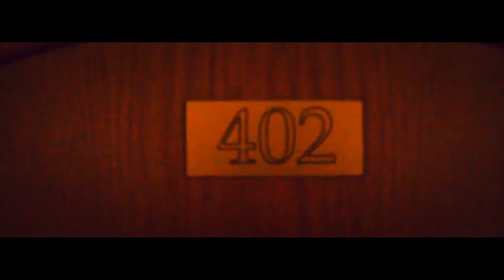Клип 3 Александр Мазаев Звездная принецесса Путь к славе